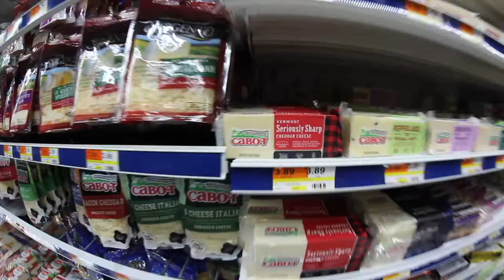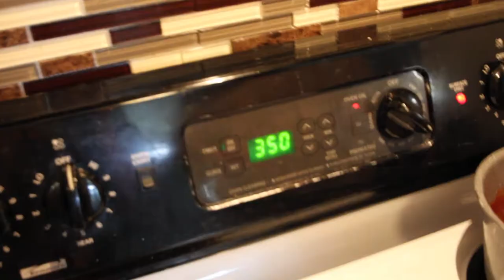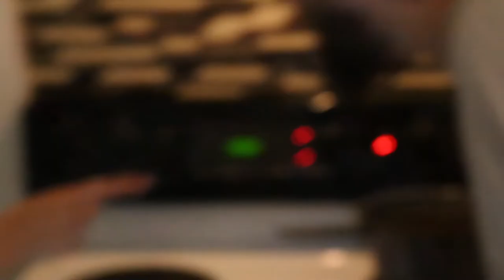Today On Cooking with Ryan Sobieski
Breakfast Sandys